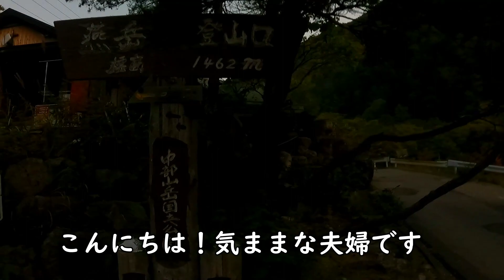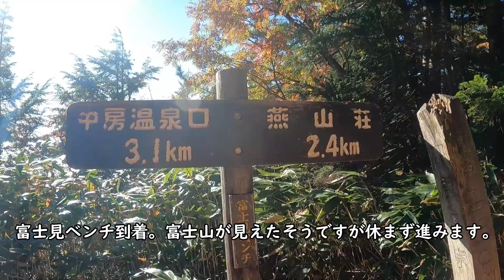【登山】初心者50代夫婦が【北アルプス】の女王、燕岳へ登る。アラフィフ夫婦の野遊び【日帰り登山】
50代夫婦、燕岳登山徹底解説